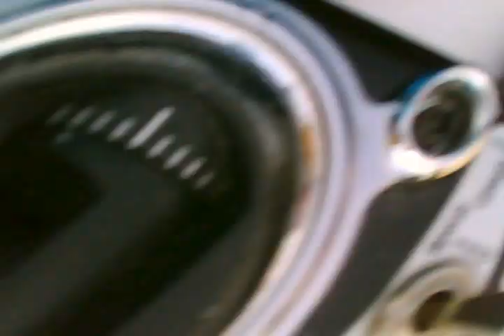09-01-2015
Flying in Moreno Valley Ca 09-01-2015